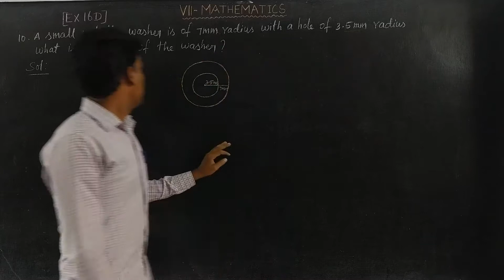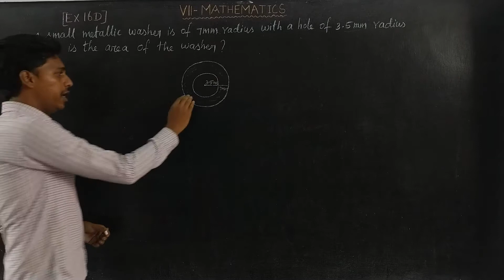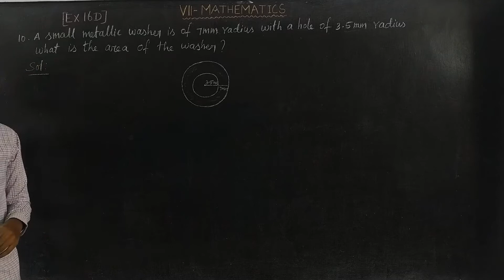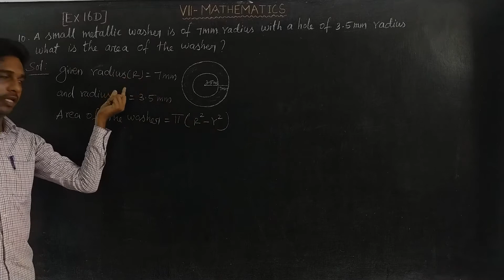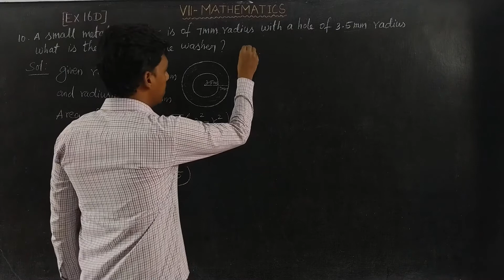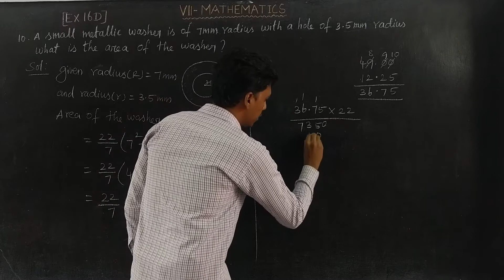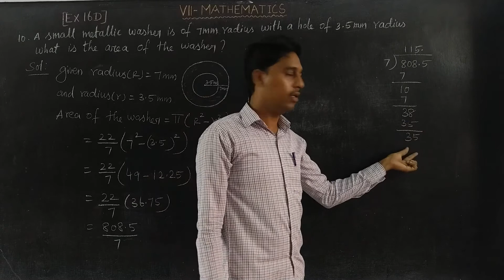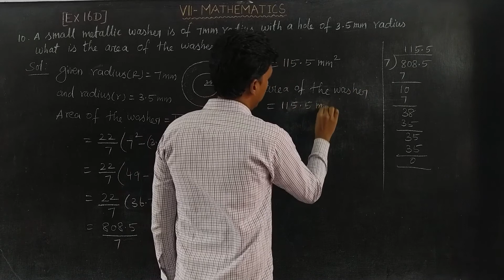EX 16D Q NO 10 Oxford class 7 Mathematics